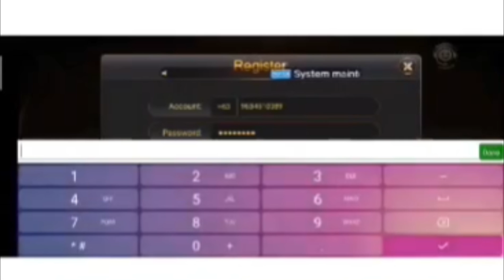PATINGIN NG BROWN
EAGLE GAME🎮
1. Click and Download or copy and paste to your chrome or browser

  2. Register using your mobile number
  3. Create a password and confirm
  4. Click send to get the OTP
  5. Input the OTP
  6. press REGISTER
  7. Then LOGIN your Account
  7. Go to BE OUR AGENTS
  8. click MY AGENT
  9. input " 444736 " to your SUPERIOR CODE

Another App like Eagle Game